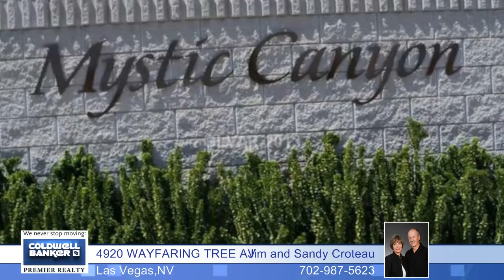4920 WAYFARING TREE AV - Las Vegas, NV